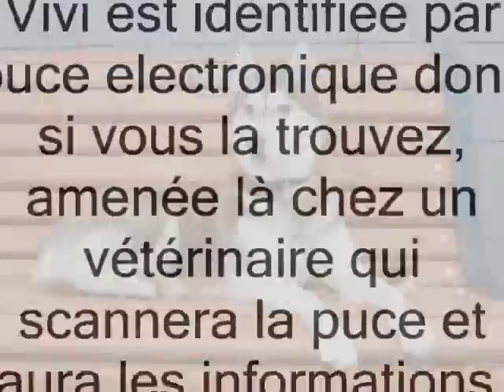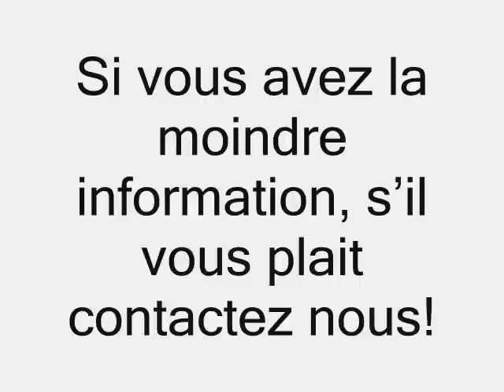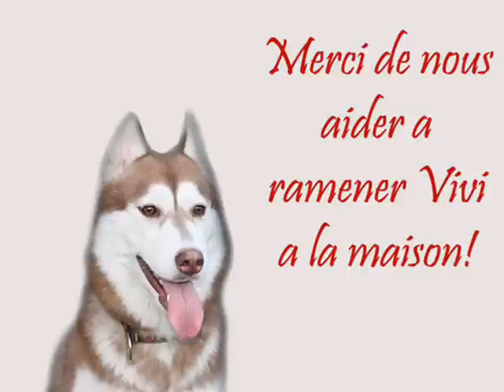Perdu chienne à Torcy!!!( Siberian Husky)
Aidez-nous à trouver Vivi!